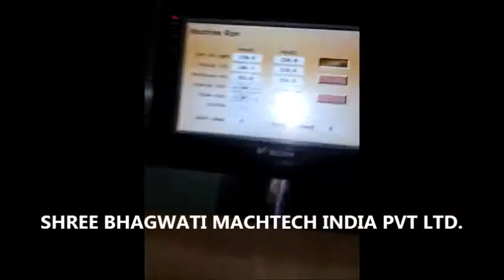Weight Base Granule Filling Machine, Granule, Beans Filling Machine